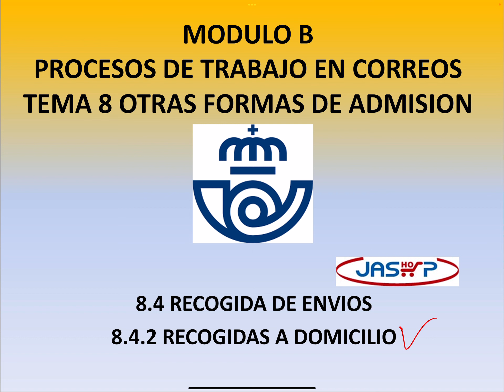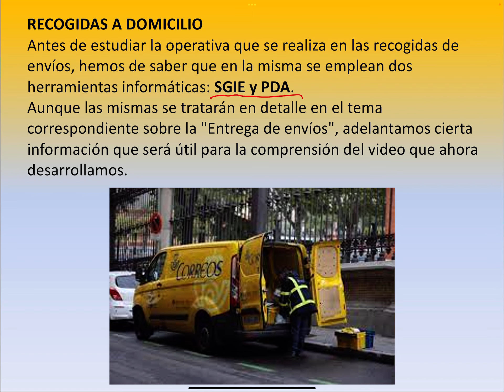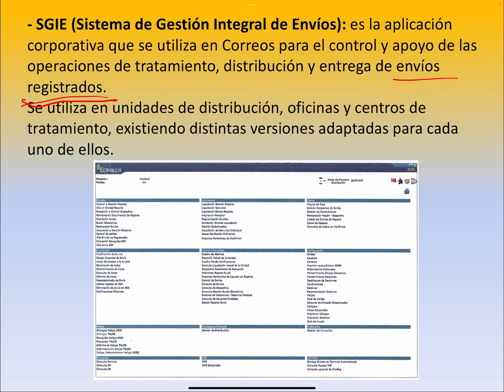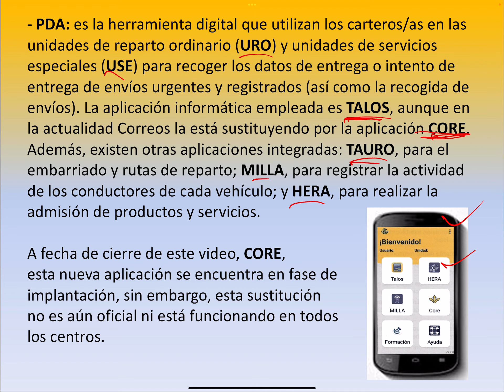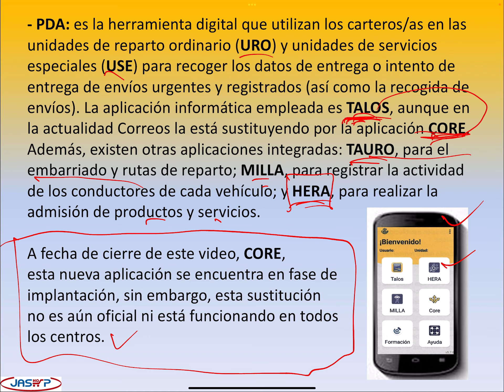MODULO B 8.4.2 RECOGIDAS A DOMICILIO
Conviértete en miembro de este canal para disfrutar de ventajas:
En este modulo vamos a ver los procesos de trabajo en Correos,  en el conjunto de procesos por los que pasan la correspondencia y los envíos (postales y de telecomunicaciones) desde el momento en que salen de manos del remitente hasta que los recibe el destinatario. Sigamos con la admisión: Insuficiencia de franqueo.